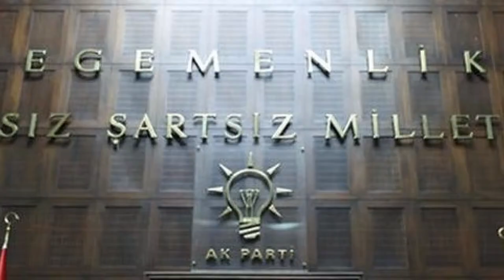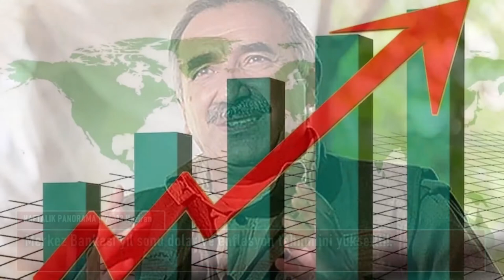Artı Gerçek - Haftalık Panorama | 7 - 13 Haziran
Erdoğan, Türkiye'de 'aç' olmadığını iddia ederek 'varsa da doyurun' dedi; muhalefet tepki gösterdi, Müsilaj Eylem Planı Koordinasyon Kurulu kuruldu, EURO 2020'de ilk santra...